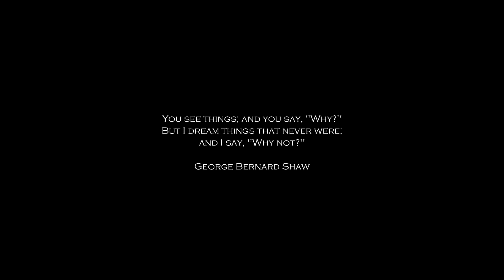Starr's Swing Installation 1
A series of swings were designed by Starr Bishop as part of a studio project which began challenging societies insular sedentary focus and draw them outside in order to interact with their surroundings.  This install was located in the Architecture Atrium.